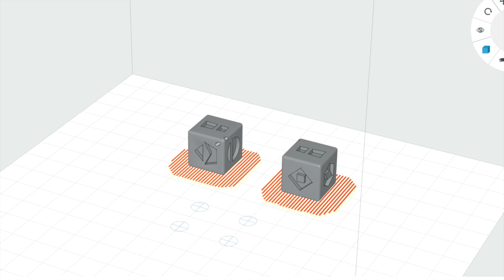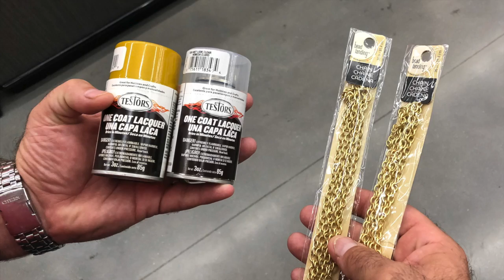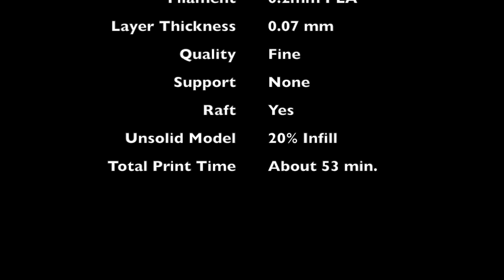Printing Han Solo Dice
This video is about printing a Han Solo Dice prop on a Cetus 3D printer.